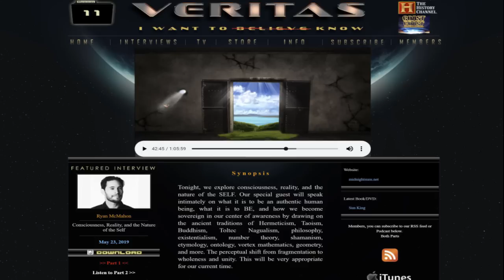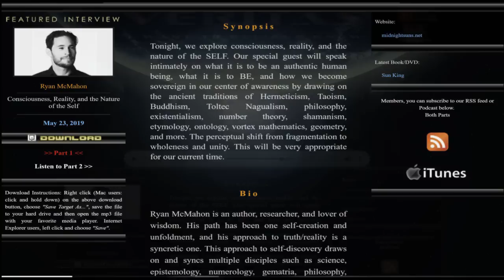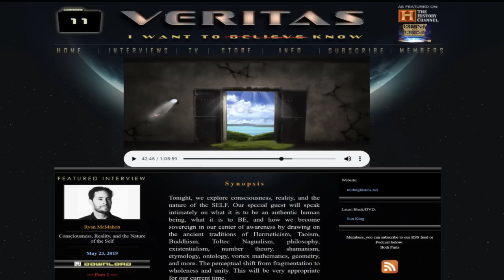Veritas Radio- Ryan McMahon- Dropping the symbols (Interview)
Mel Hostalrich interview with Ryan McMahon-

Tonight, we explore consciousness, reality, and the nature of the SELF. Our special guest will speak intimately on what it is to be an authentic human being, what it is to BE, and how we become sovereign in our center of awareness by drawing on the ancient traditions of Hermeticism, Taoism, Buddhism, Toltec Nagualism, philosophy, existentialism, number theory, shamanism, etymology, ontology, vortex mathematics, geometry, and more. The perceptual shift from fragmentation to wholeness and unity. This will be very appropriate for our current time.